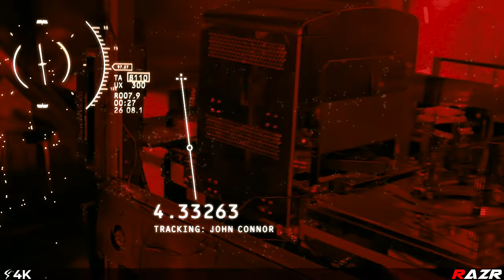Terminator (4K) T-800 Final Fight : Terminator Salvation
Terminator Salvation (4K) T-800 Final Fight